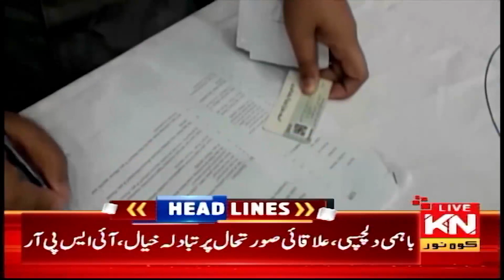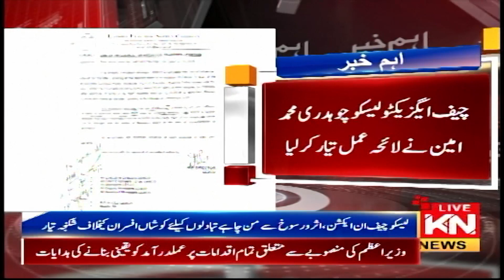09:00 PM Headlines & Bulletin | 14 July 2021 | Kohenoor News Pakistan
09:00 PM Headlines & Bulletin | 14 July 2021 | Kohenoor News